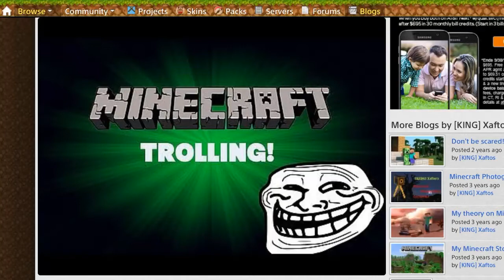TROLLING THE CRAZIEST KID ON MINECRAFT PS4!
Sorry No Mic I Didn't Have My HeadPhones At The Time When I Was Recording. TROLLING THE CRAZIEST KID ON MINECRAFT PS4!